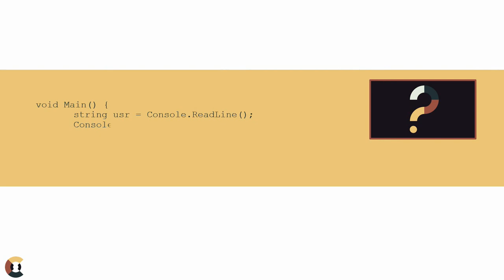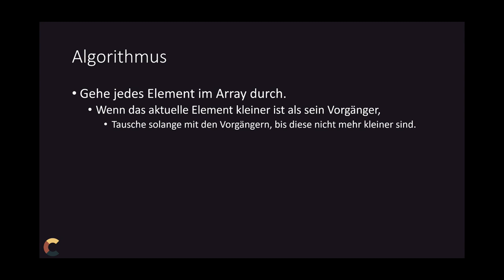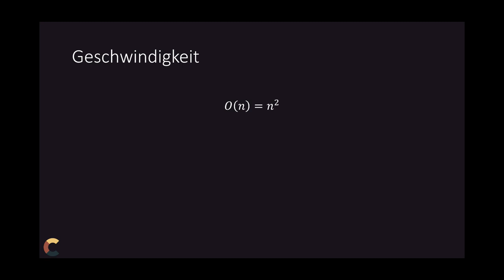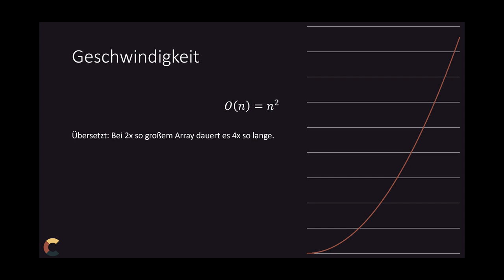Sortieralgorithmen - Einfügesortieren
Bei diesem Sortieralgorithmus wird jedes Element durchgearbeitet und - wie der Name schon sagt - an die richtige Stelle eingefügt.